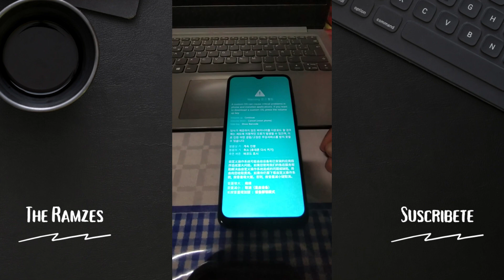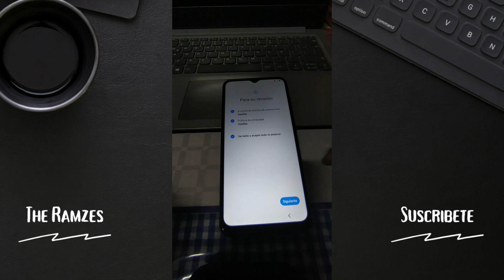Cómo forzar el apagado en samsung galaxy con contraseña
Forzar el apagado o el reinicio de tu teléfono Samsung Galaxy.